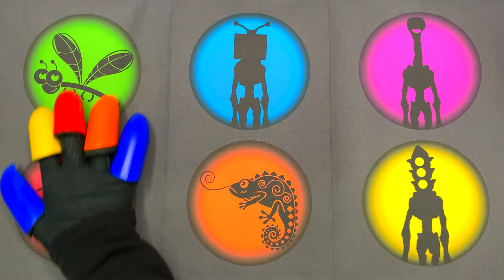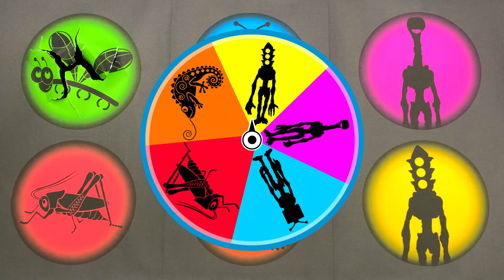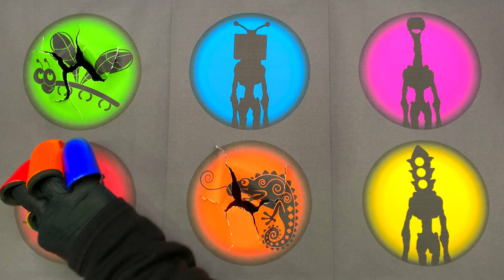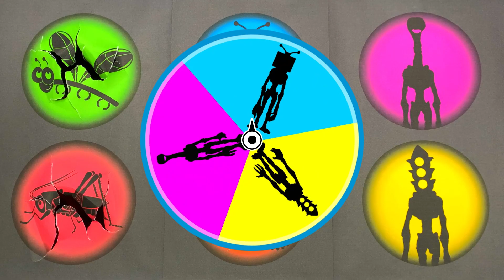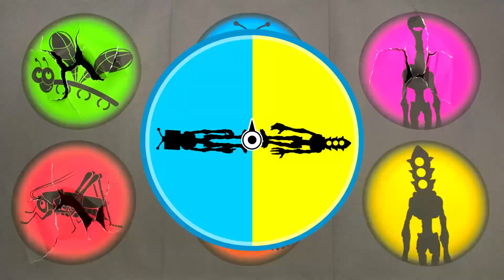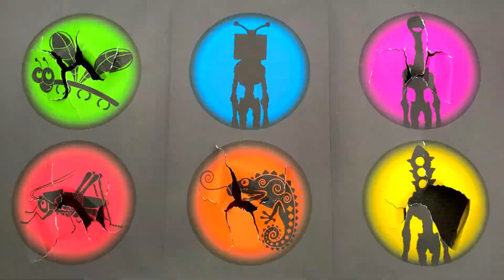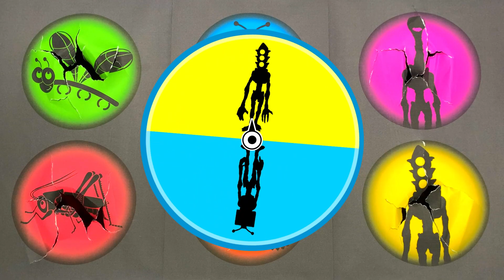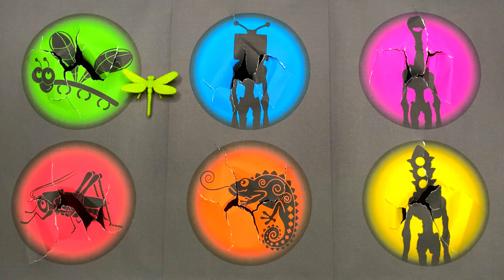Tebak Gambar Siren Head 360 : Tv Head, Light Head, Traffic Head, Bunglon, Capung, Belalang